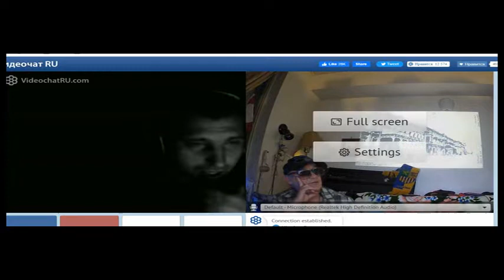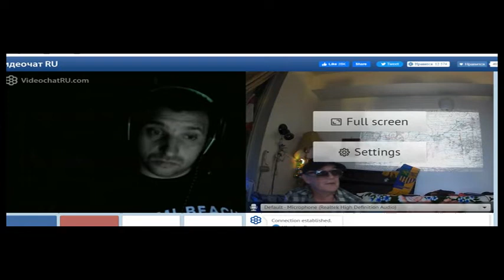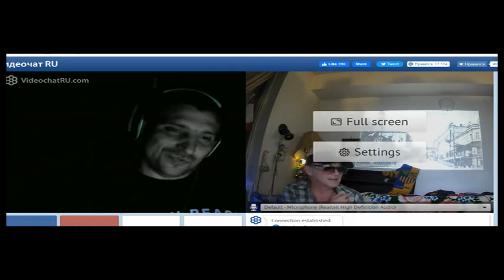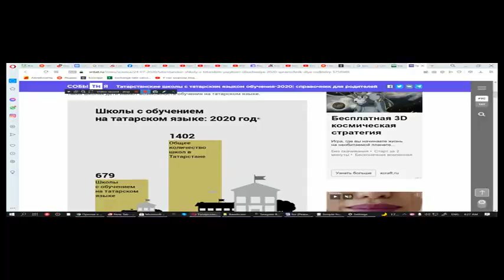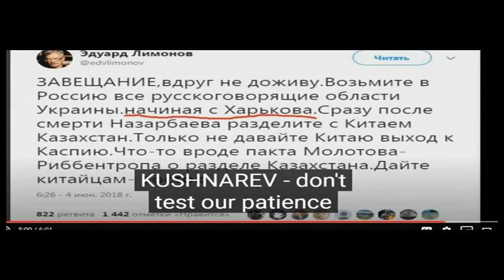Укроисторические аспекты 21